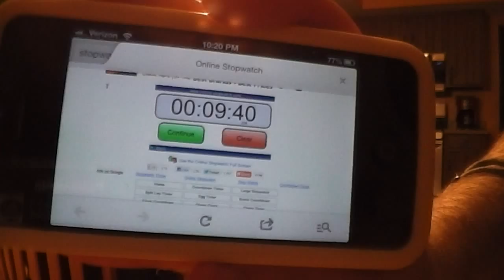CultMoo Mcdonald's 10 Burger Challenge!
My friend Chris and I try and tackle the 10 burger challenge brought up by CultMoo! Do we fail or do we triumph? Watch and see!